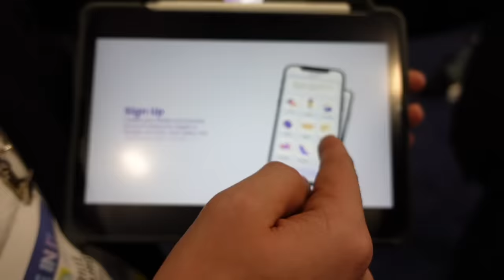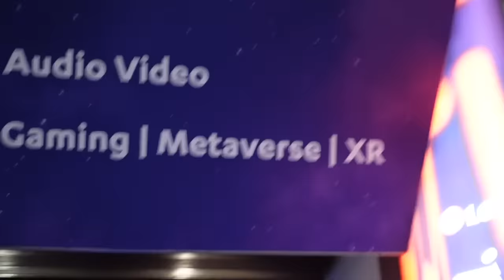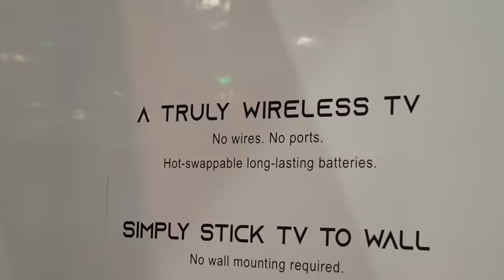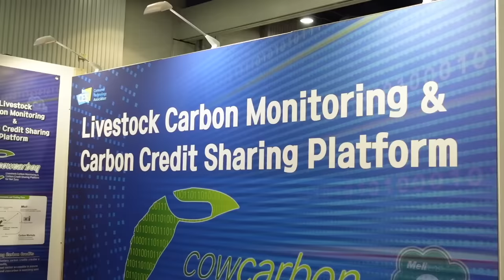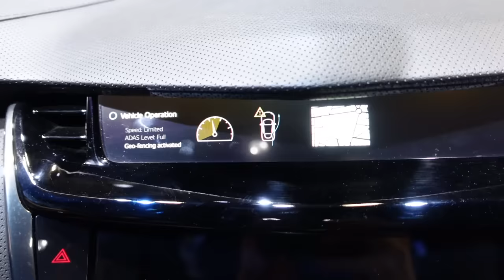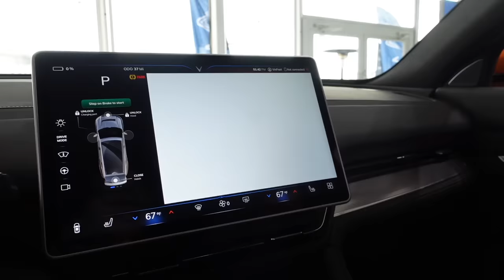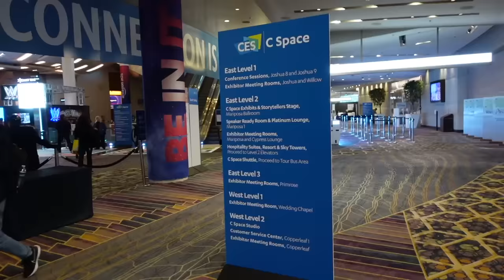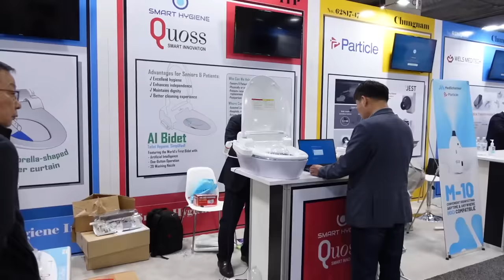STRANGE TECH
Metaverse, NFTs, AI, getting kicked out, cults, garbage, 1984, social credit, big brother, FBI's after me, robots, cars, and sus stuff. ONLY AT CES 2023!